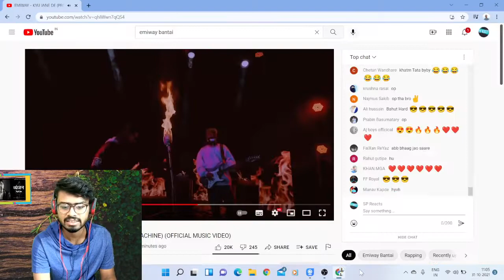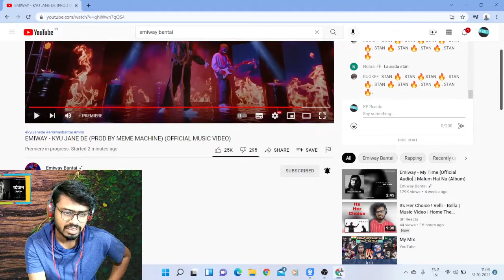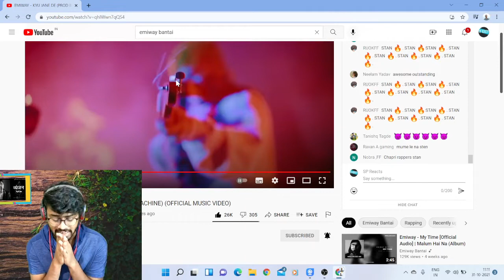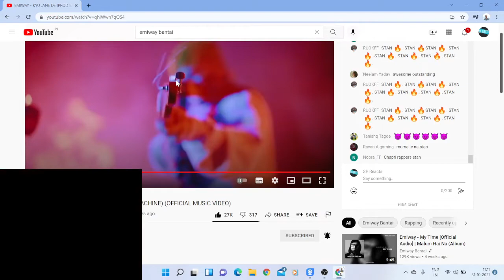Bhabhi Ji Is Dope ! EMIWAY - KYU JANE DE (OFFICIAL MUSIC VIDEO) Reaction And Review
So it is a REACTION VIDEO of "KYU JANE DE ".